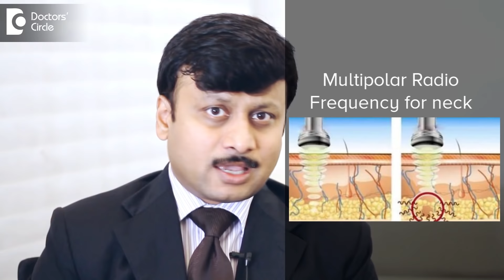Causes of excess fat and puffiness around neck - Dr. Prashantha Kesari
If your neck is fat and Puffy then the most common cause could be you may be having clinical overweight, if we control the overall weight as well as we reduce the amount of fat in the neck it gives a very youthful appearance. Excessive Fat in the under the chin area call  submandibular area could be because of an increase size in the gland also. So a proper clinical evaluation, help by an ultrasound of the submandibular region will give us the proper diagnosis. If there a lot of jowls or wrinkles on the neck that can be very effectively treated with a neck lift or a simple surgery called platsmaplasty, apart from this if you don't want any surgical treatment then this multipolar RF radiofrequency techniques reduces neck puffiness as well as it irons out the neck to give a very pleasant appearance.